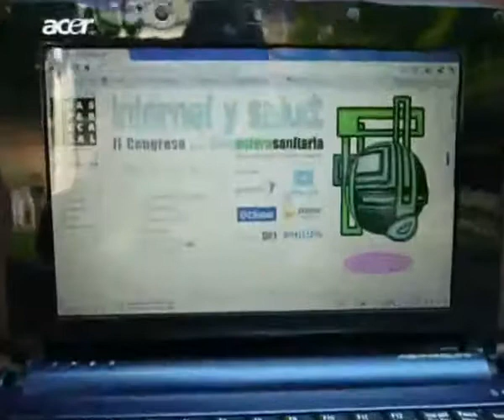Ramon Capdevila va a estar en el IICBS!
Ramon Capdevila va a estar en el 2cbs!